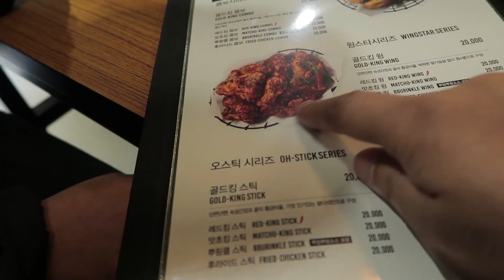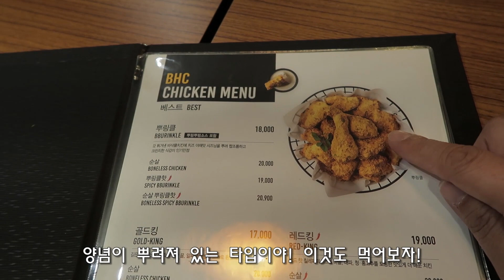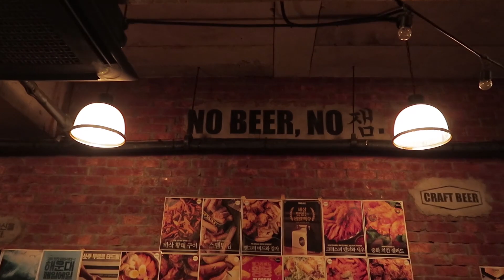요새 한국에서 유행하는 신상메뉴 치맥을 맛본 일본인 아내의 반응은? 외국인 먹방, 한일부부, 국제커플 이야기!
오늘 영상은 아내가 정말 좋아하는 한국식 치맥을 즐겨보는 영상 입니다.
일본에도 카라아게라고 해서 한국의 프라이드치킨이 있긴 한데 솔직히 한국의 치킨에 비해면 맛이 별로 입니다. 그개서 많은 일본인들 그리고 외국인들이 한국 스타일의 치킨을 좋아 하죠. 한국에만 오면 아내와 저는 한국인의 소울푸드인 치맥을 자주 즐기곤 합니다. 특히 올때마다 유행하는 다양한 신상 치킨들은 저희 부부를 더욱더 매료 시킵니다.
한국의 다양한 치맥 브랜드들에서 쏟아내고 있는 수많은 메뉴들이 이제는 한국을 넘어 전세계이들의 입맛을 사로잡고 있는것 같습니다.
오랜만에 보라카이에서 친하게 지냈던 후배도 만나고 치맥과 함께 즐거운 시간을 갖았네요.

개인 이메일)
개인적으로 소통을 원하시는 분들은 메일로 자기소개와 소통을 하고픈 이유 그리고 연락처나 카톡 아이디를 보내주시면 확인 후에 연락 드리겠습니다.